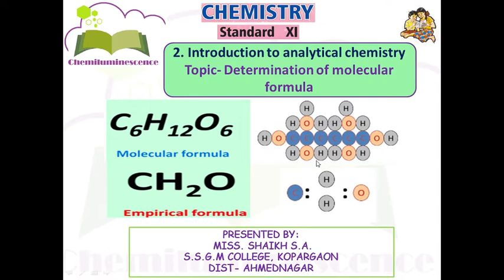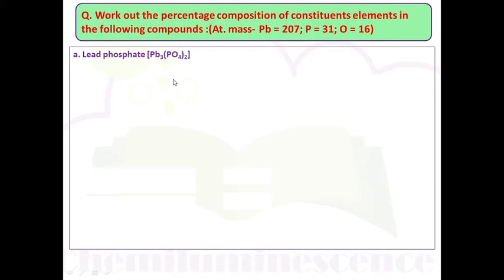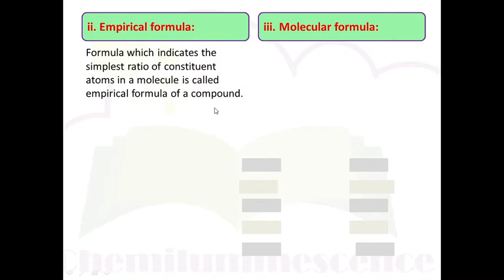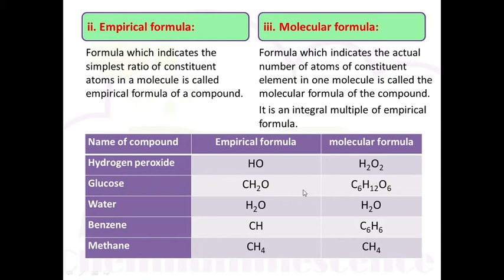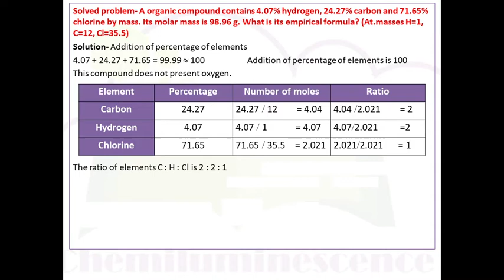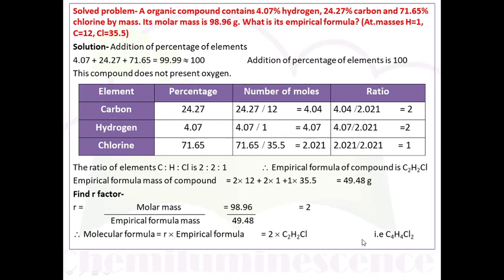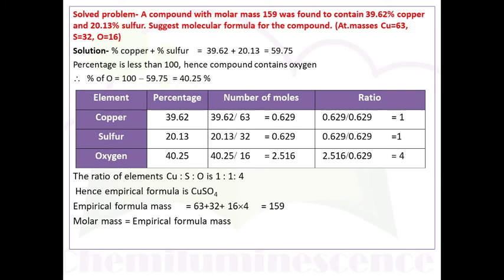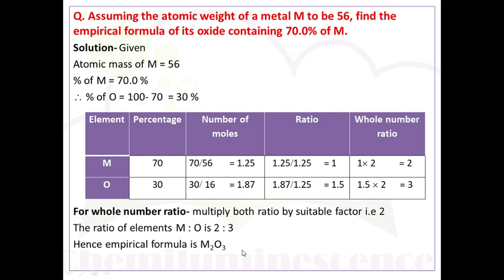Determination of Molecular formula and Empirical formula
Percentage composition
calculation of Percentage composition of each element present in the compound
Molecular formula and Empirical formula